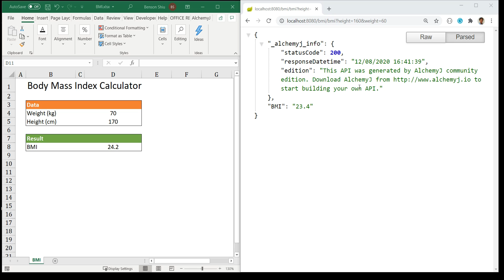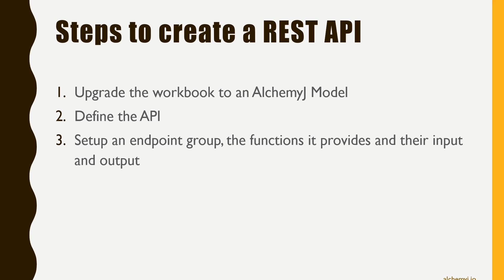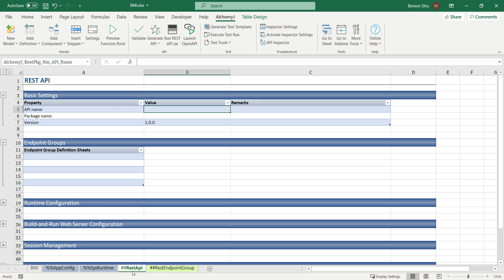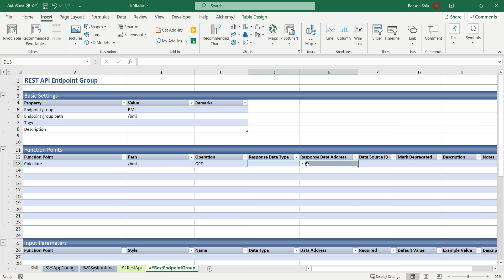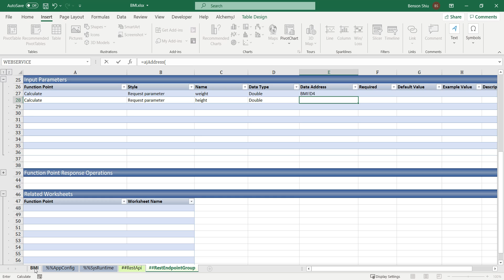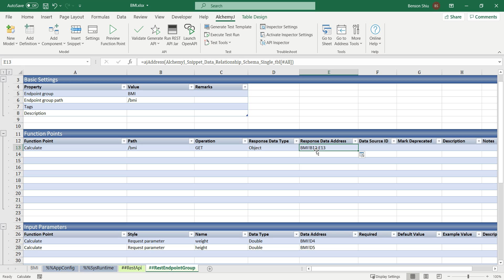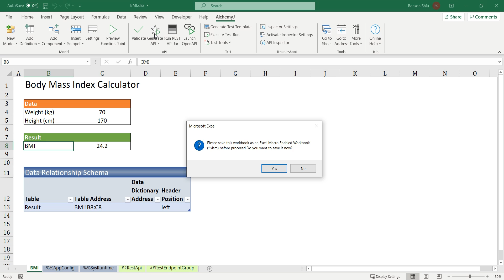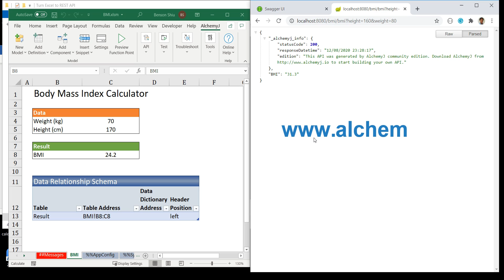Convert Excel Workbook to REST API (Web service)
Turn your Excel spreadsheets into a web service, REST API with AlchemyJ.  In this video, we will show you the basics on how to turn a Body Mass Index (BMI) calculator in Excel into a REST API with OpenAPI documentation.  It requires no code and no programming experience. After we build an API from Excel, we can test it on an OpenAPI webpage (Swagger) which describes the API.

The Excel REST API call returns JSON data.  It can be used in web apps, web pages, web sites, Java projects and in any language that support web service calls.  It supports HTTP methods such as GET, POST, PUT, and DELETE. With AlchemyJ, you can convert your Excel workbook to a custom web API.